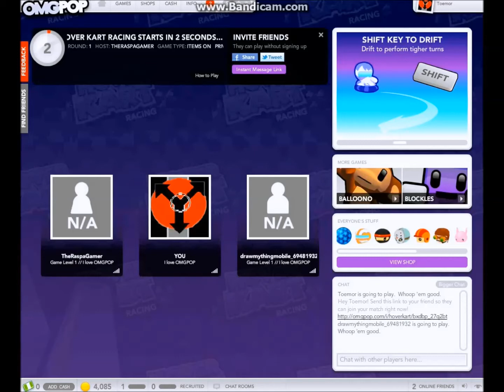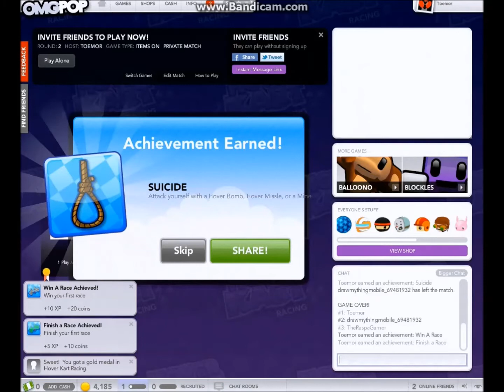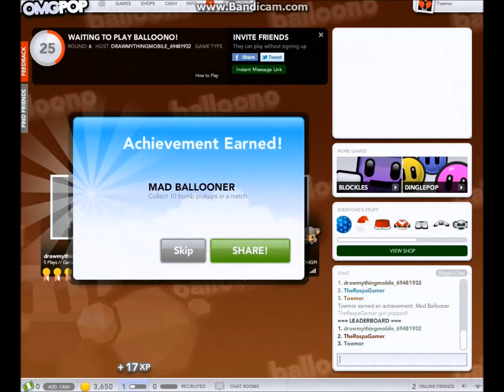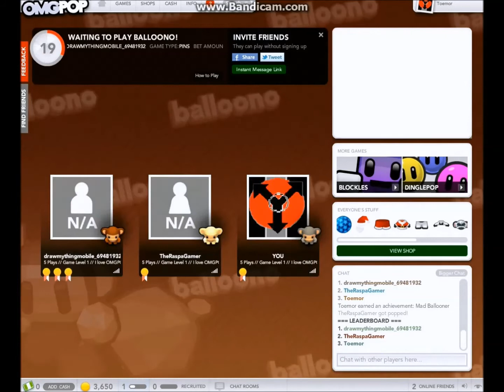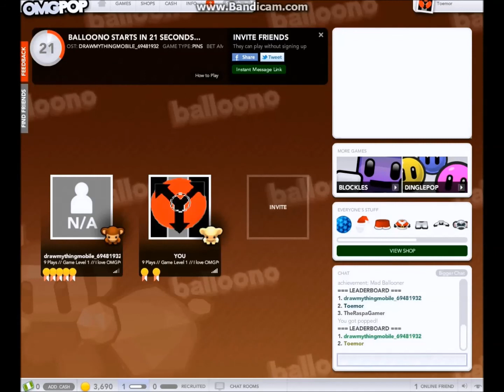Let's Play Games with other people pt.8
This is where I play games with people I know and some random people
OMG it's still not Brawl Busters, It's OMGPOP again
Still taking suggestions for a better title